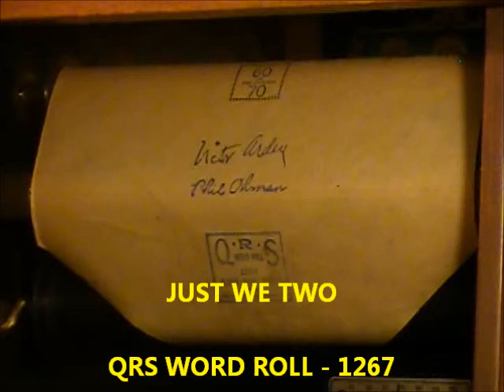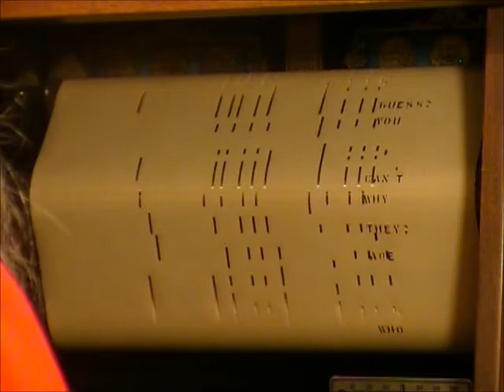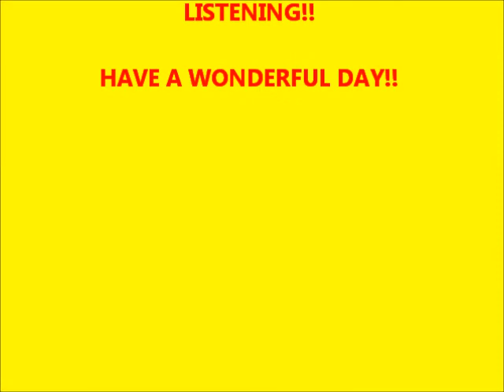JUST WE TWO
This was played on my Stultz and Co. 1921 Player Piano

Played by Victor Arden and Phil Ohman

WORD AND MUSIC BY ARTHUR SCANLAN a.k.a (Walter John Van Brunt)   -   1921

SCANLAN was Born  April 22, 1892, Brooklyn, Kings County

(Brooklyn), New York, USA, Died 11,  1971

Brunt (aka Walter Scanlan) was one of the most

popular cylinder and disc recording artists from

1909 through the 1920's. He also wrote and co-wrote many songs from that time period.